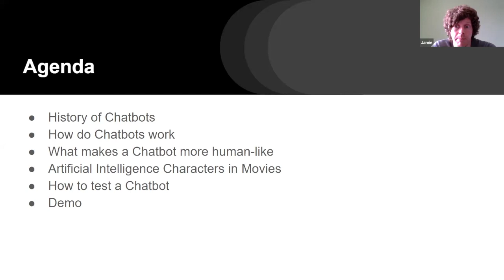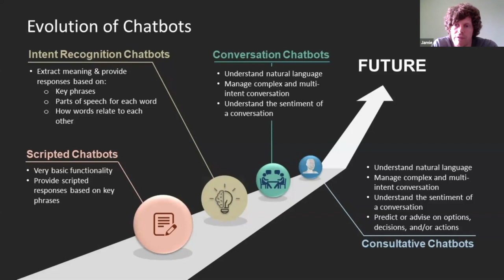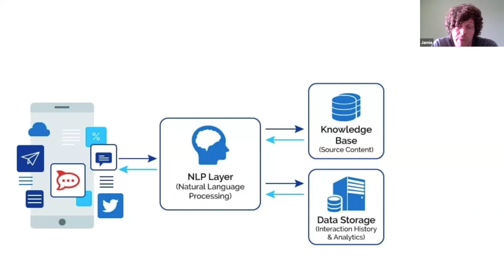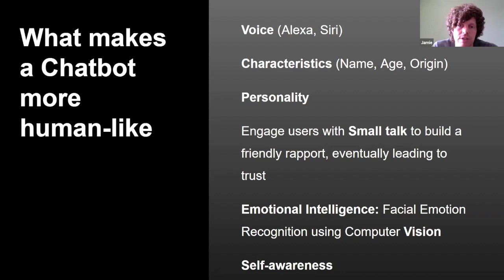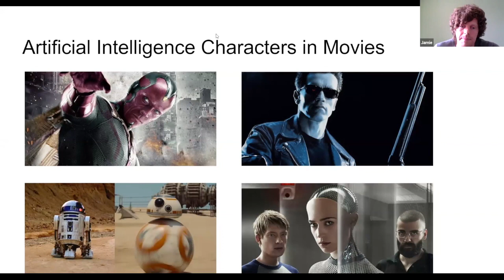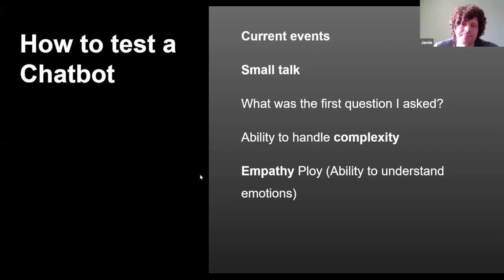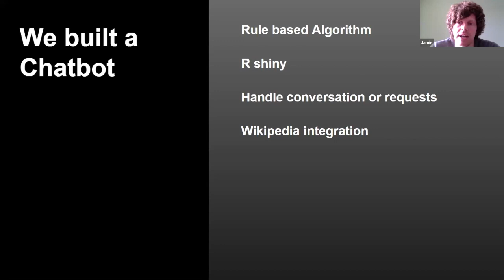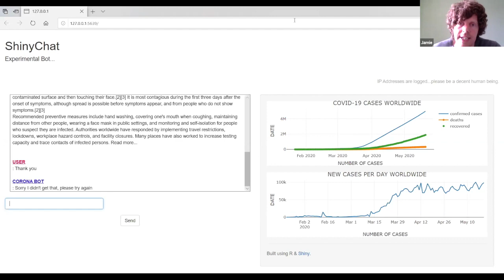How to Make a Chatbot More Human - Data Science Festival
Title: How to Make a Chatbot More Human
Speaker: Jamie Renehan – Senior Analytics Manager at Bank of Ireland
Abstract: Chatbots are transforming the way we engage, communicate and interact. Jamie will talk about how Chatbots work, using artificial intelligence and natural language processing (NLP) to engage users in meaningful conversations. Jamie will look at ways of testing a Chatbot and what we can learn from this experience. This presentation will feature a demo comparing an innovative Chatbot with a more basic equivalent.